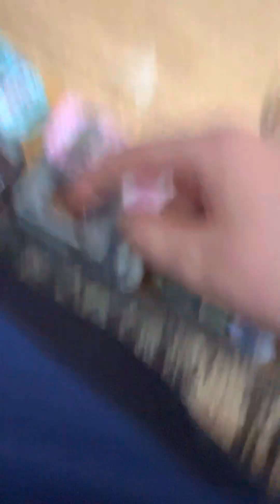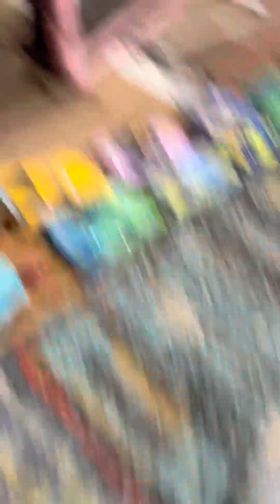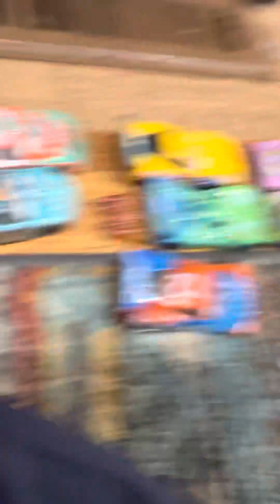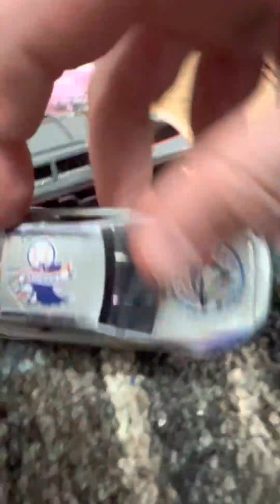Cars Random S6 E2 Ryan vs the racers